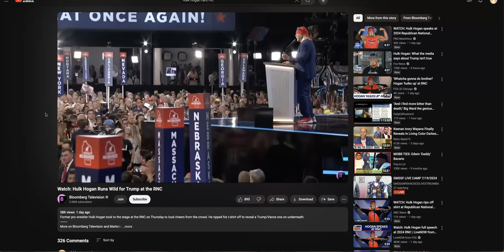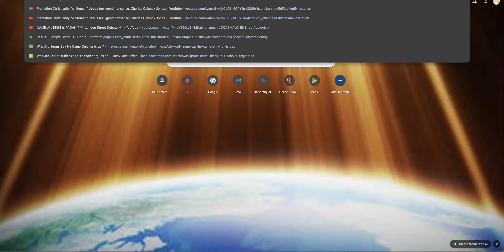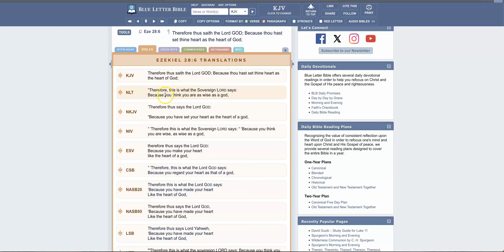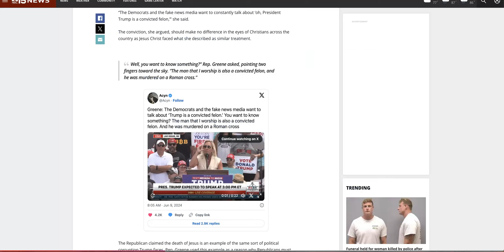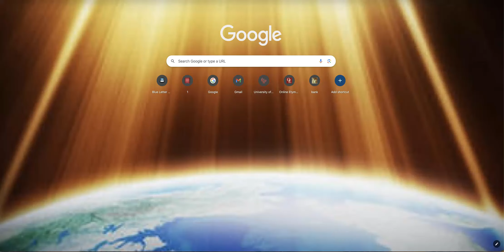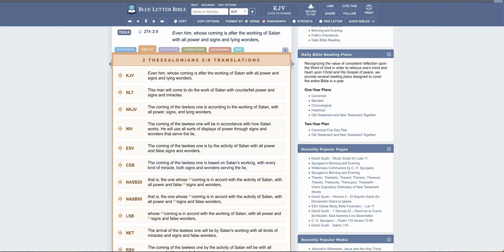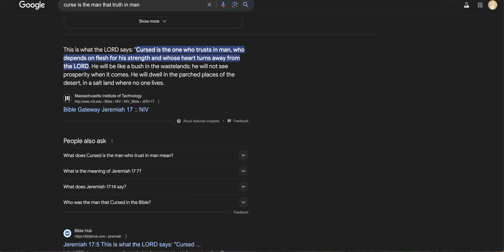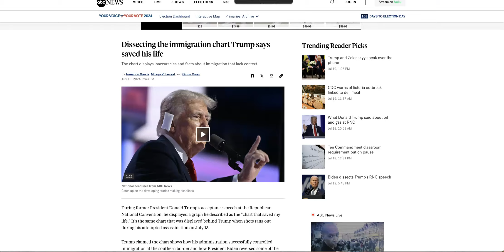Trump Can't Save America